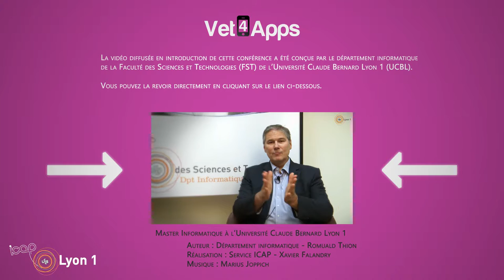Vet4Apps 1 Introduction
Retouver la video complete  de présentation du département informatique